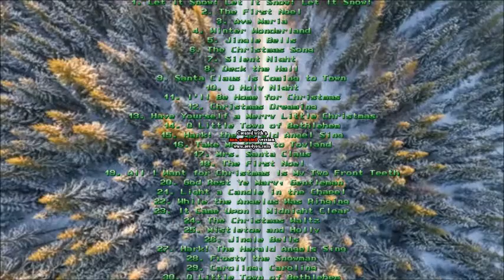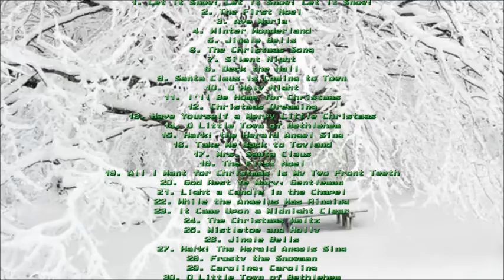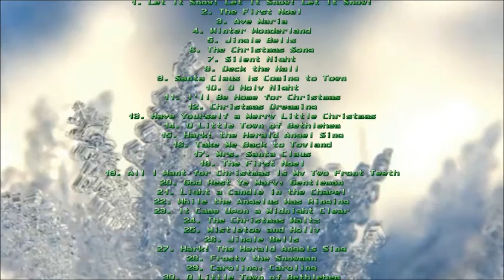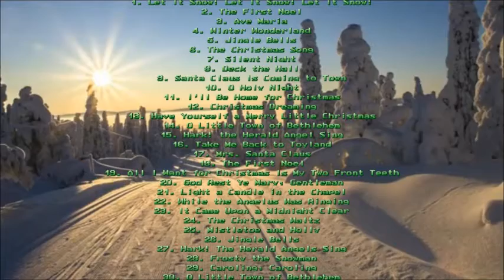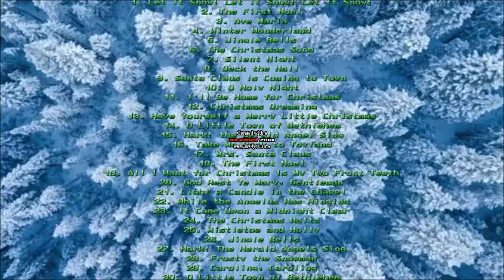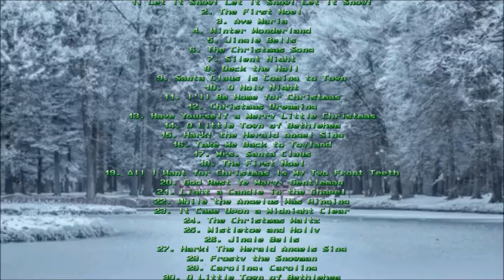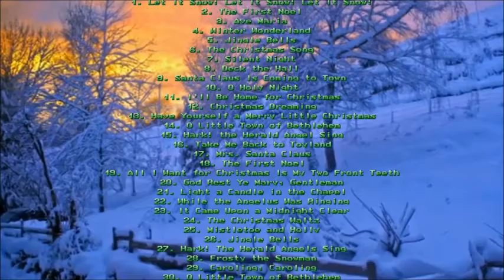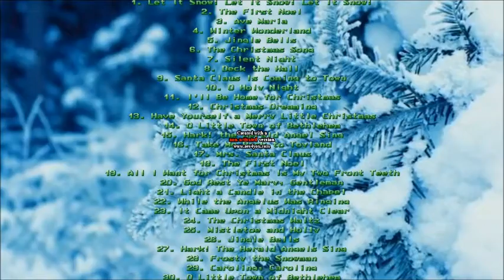Frank Sinatra & Nat King Cole Christmas Songs part 1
00:00 - Frank Sinatra - Let It Snow! Let It Snow! Let It Snow!
02:35 - Frank Sinatra - The First Noël
05:20 - Frank Sinatra - Ave Maria
08:44 - Frank Sinatra - Winter Wonderland
10:06 - Frank Sinatra - Jingle Bells
12:44 - Nat King Cole - The Christmas Song
15:58 - Nat King Cole - Silent Night
18:06 - Nat King Cole - Deck the Hall
19:12 - Nat King Cole - Santa Claus Is Coming to Town
20:53 - Nat King Cole - O Holy Night
23:48 - Frank Sinatra - I'll Be Home for Christmas
27:00 - Frank Sinatra - Christmas Dreaming
30:00 - Frank Sinatra - Have Yourself a Merry Little Christmas
32:35 - Frank Sinatra - O Little Town of Bethlehem
35:41 - Frank Sinatra - Hark! the Herald Angel Sing
38:06 - Nat King Cole - Take Me Back to Toyland
41:00 - Nat King Cole - Mrs. Santa Claus
43:07 - Nat King Cole - The First Noel
45:02 - Nat King Cole - All I Want for Christmas Is My Two Front Teeth
47:34 - Nat King Cole - God Rest Ye Mary, Gentleman
48:59 - Frank Sinatra - Light a Candle in the Chapel
52:05 - Frank Sinatra - While the Angelus Was Ringing
54:52 - Frank Sinatra - It Came Upon a Midnight Clear
58:22 - Frank Sinatra - The Christmas Waltz
01:01:27 - Frank Sinatra - Mistletoe and Holly
01:03:47 - Nat King Cole - Jingle Bells
01:06:19 - Nat King Cole - Hark! The Herald Angels Sing
01:08:06 - Nat King Cole, Pete Rugolo - Frosty the Snowman
01:10:22 - Nat King Cole - Caroling, Caroling
01:12:21 - Nat King Cole - O Little Town of Bethlehem